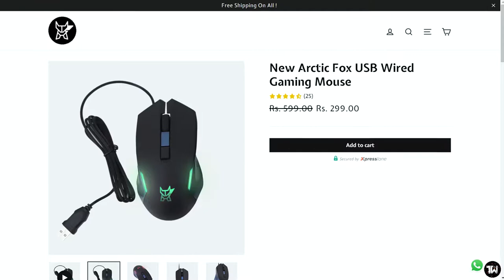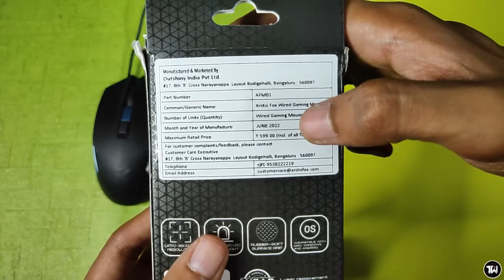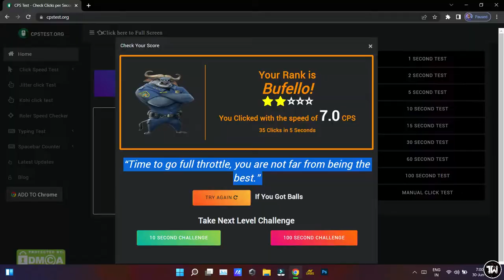Arctic Fox Gaming Mouse Review | ₹300 Only 🤯🤯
Time Stamps :-

00:00 Some info about product
00:40 Box & Box contents
01:55 Overview & looks
03:27 Build quality
04:45 Buttons & buttons sound
06:19 DPI levels
07:51 Mouse CPI
07:58 Comfort
09:57 Performance
10:56 Disadvantages
11:45 Verdict